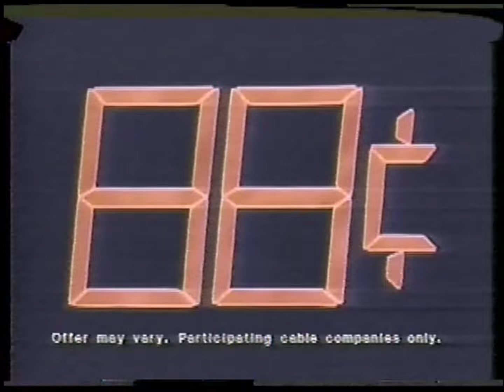Cable TV Commercial (1988)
Here is an interesting commercial recorded in 1988 for Cable Television where new customers back then could get Cable TV installed with HBO and Cinemax for just, believe it or not, 88 cents. That's right, just 88 cents.

Sorry that there's no sound at the beginning. That was from the VHS tape where I got this.